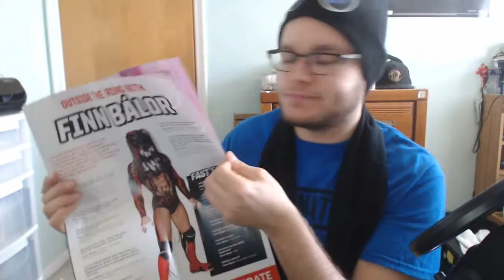WWE Slam Crate Unboxing - March 2018